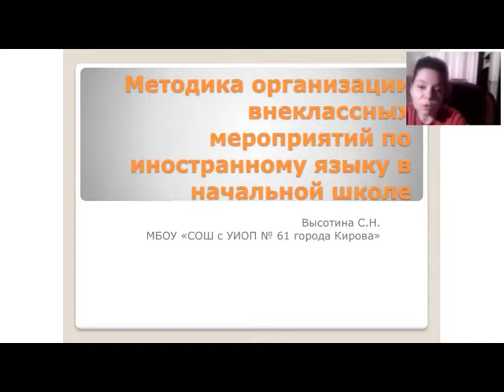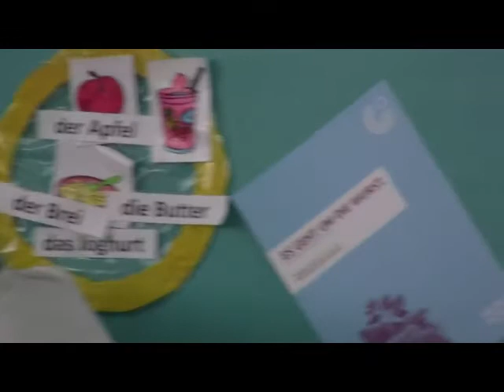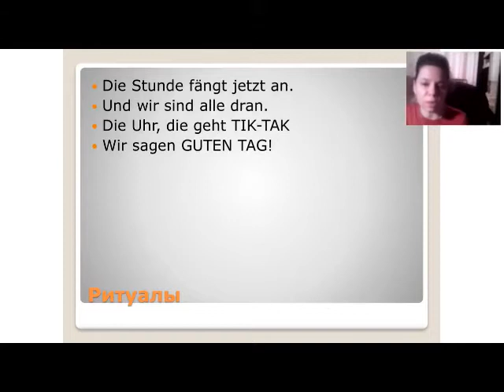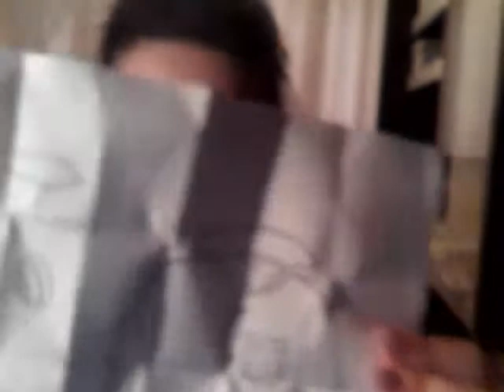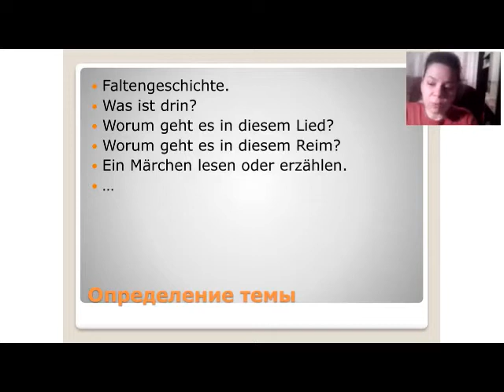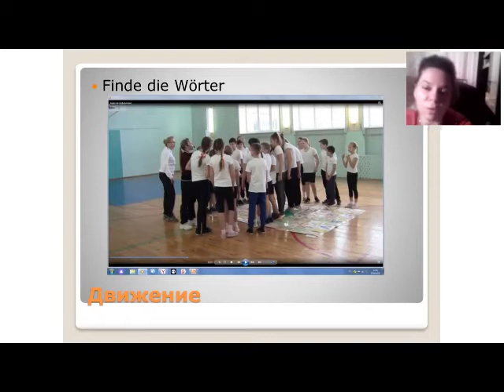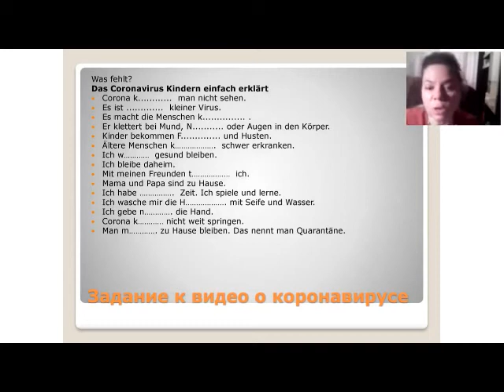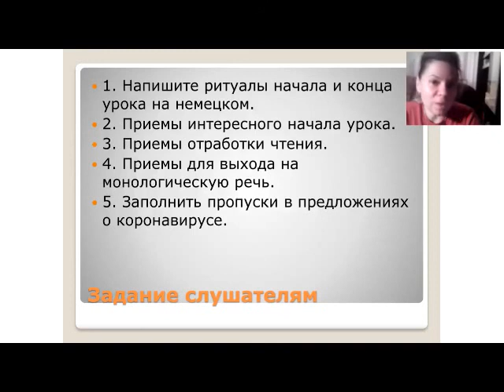Методика организации внеклассных мероприятий по немецкому языку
Методика организации внеклассных мероприятий по иностранному языку в начальной школе